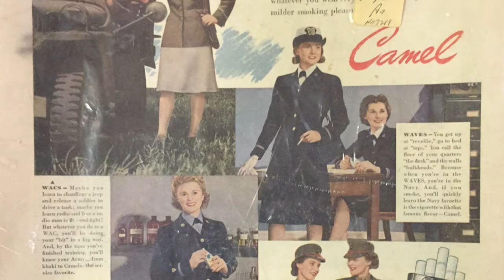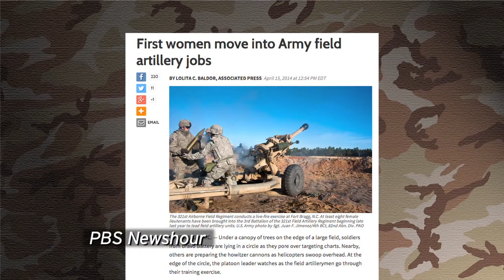Women Warriors: Evolution of the Female Soldier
Women from different generations share their experiences of military service.